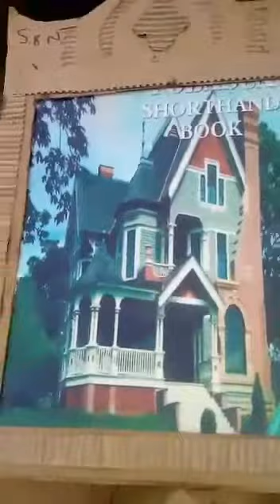Salifu Mohammed(Med)House model plan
Med The Innovator

Salifu Mohammed is my name, a very passionate and self motivated Young African and Ghanaian to be precise, who seeks to transform the world through Technology and Innovation.

I am a past student of Northern School of Business(NOBISCO), a Senior High School which is in Tamale in the year 2016.

I discovered my talent at a very early age of 6, through my passion for making prototype.

My invention kickstarted by manufacturing a Torchlight out of scraps to the extent of having a greater part of my community members and nearby villages benefiting from my handiwork for their day to day activities, and since then I have always found myself in the business of doing something new and manufacturing things that will make life more easier and convenient.

In addition to that, I have been able to create and design Prototypes for Houses, a Helicopter(out of scraps) and a Smart Dustbin.

The Smart Dustbin has been one of my greatest innovations and achievements so far, because of it's mode of operation and technological advancement; it operates without the help of anyone opening it, but rather once you are about 20cm away from it opens and closes by itself.

As a result of My Wonderful and Outstanding talent, I would be very grateful to get the necessary Support and Assistance to push me further in my Education and this will also harness my Potentials.

So that I can Train more people, Transfer Knowledge and Impact Lives.

I believe that with Technology and Innovation I can change the World.

Thank you very much and I look forward your swift and positive response.